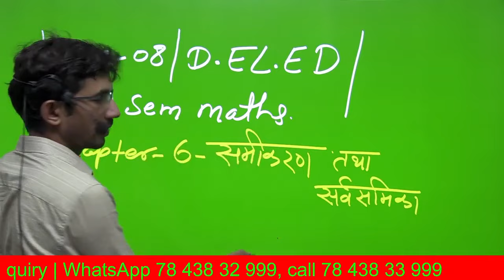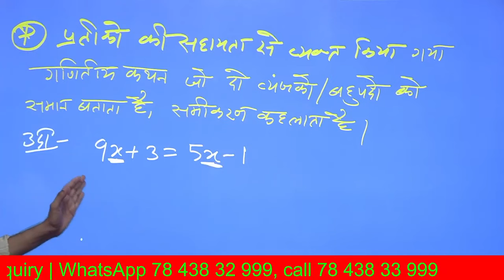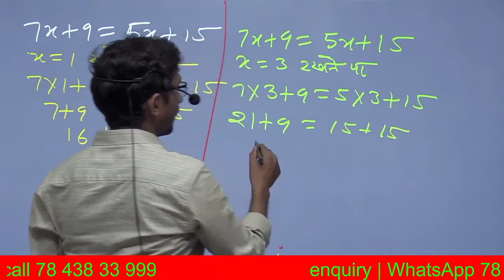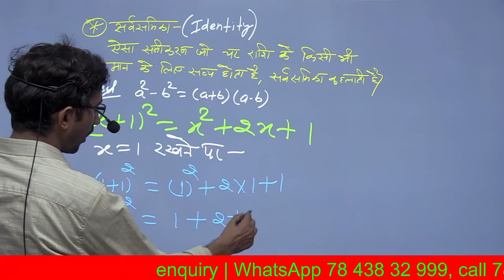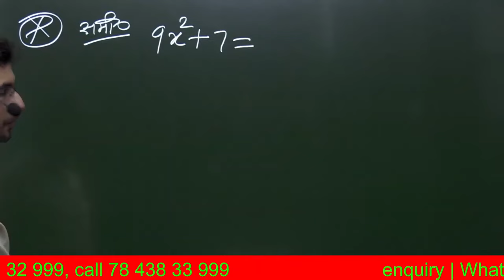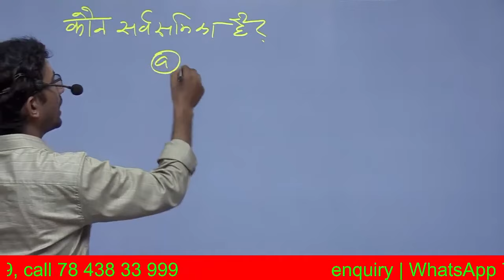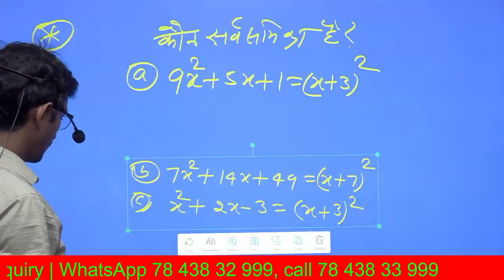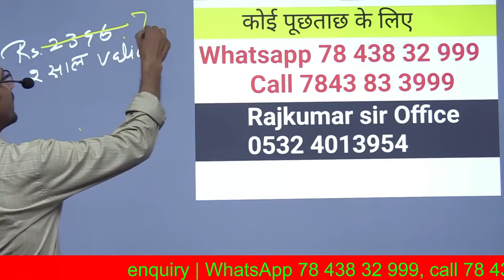UP Deled 2nd sem Maths |Revision Class Part 8